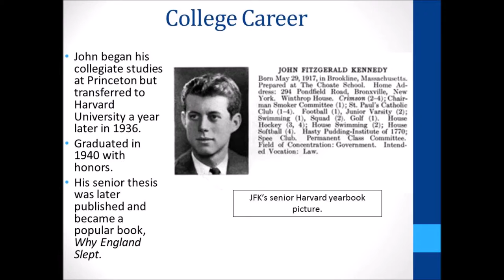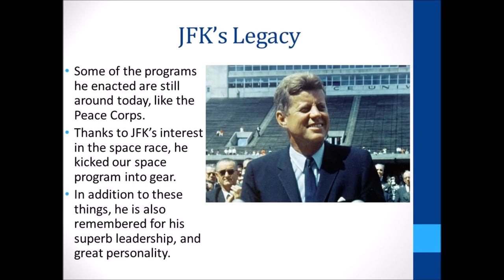My Movie- JFK Presentation FTCC World History 2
Little Power Point presentation on JFK completed for World History course at Fletcher Technical Community College